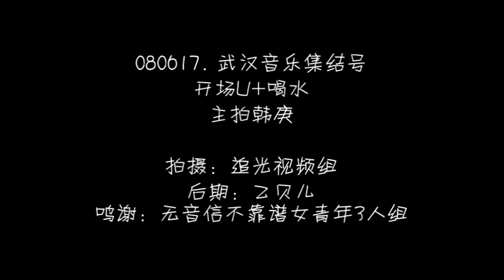韩庚HAN KYUNG 080617音乐集结号开场U主庚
（追光韩庚主拍庚）